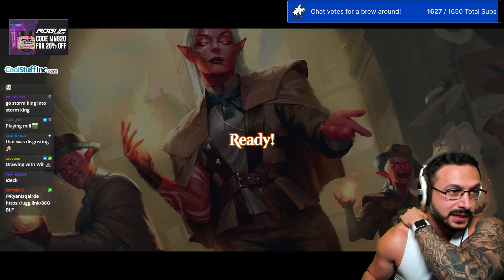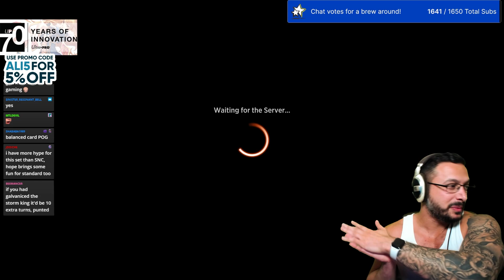Storm King's Thunder! Baldur's Gate Early Acess Event - MTG Arena Deck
Storm King's Thunder Deck
Mill MTG
Baldur's Gate Alchemy Decks
Magic Arena
Streets of new capenna

Explorer MTGA
Magic: The Gathering
Magic Arena
New capenna